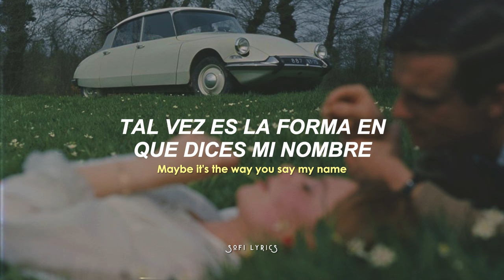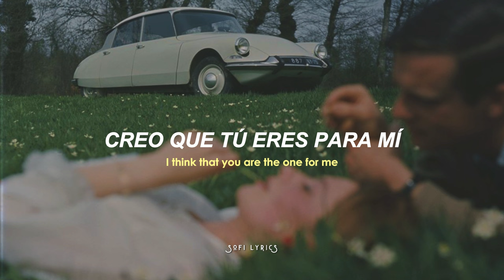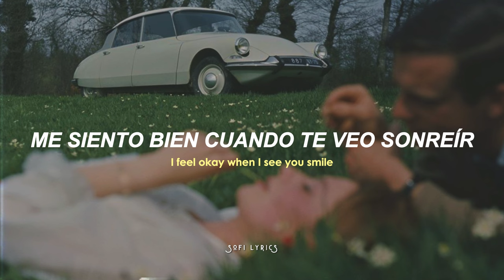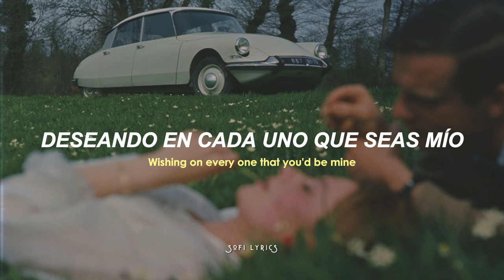Ruth B. - Dandelions [letra+lyrics]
♫ ♬ ♪ ♩ ♭ ♪    𝔩𝔢𝔱𝔯𝔞/𝔩𝔶𝔯𝔦𝔠𝔰     ♫ ♬ ♪ ♩ ♭ ♪